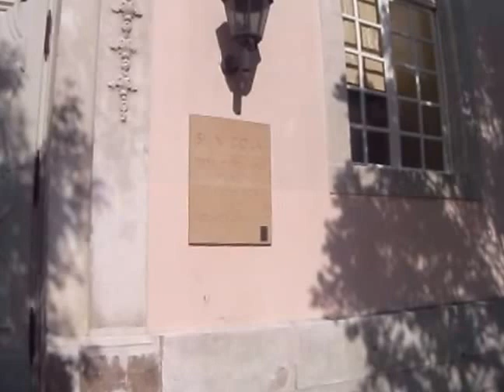Spaziergang in Gifhorn durch die City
Das ist eine kleine Fußgängerzone hier in Gifhorn.